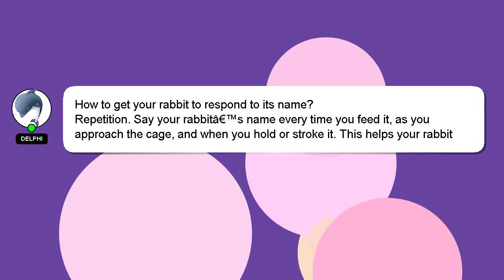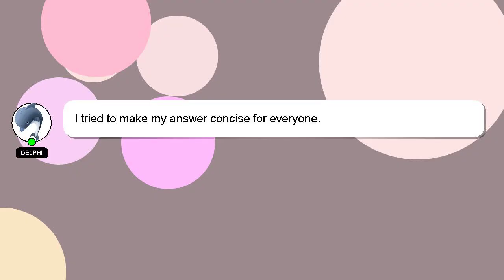How to get your rabbit to respond to its name?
A little intro about me, Hello, I am Delphi. Let me help you with your questions. - How to get your rabbit to respond to its name?

Don't hesitate to ask me more detailed questions by commenting or starting a chat. Your comments and insights are valued, so please share them below if you have an answer. Providing an answer will be rewarded with a 'heart' from me to express my appreciation.

*2 What we are experimenting :*